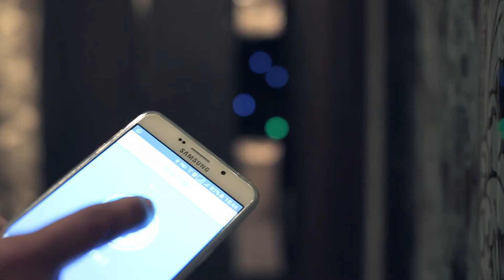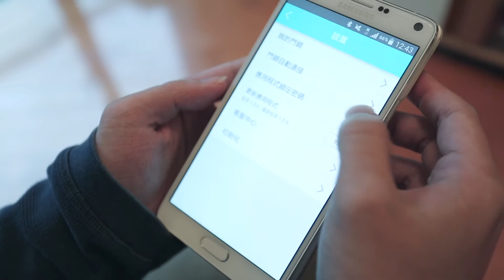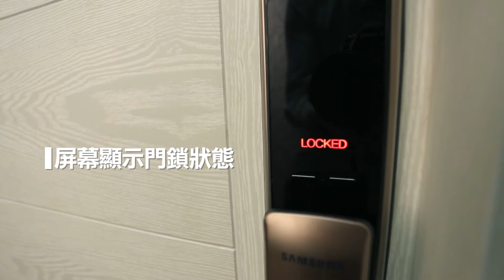The PLC Group - Samsung Smart Door Lock Promotional Video 2016